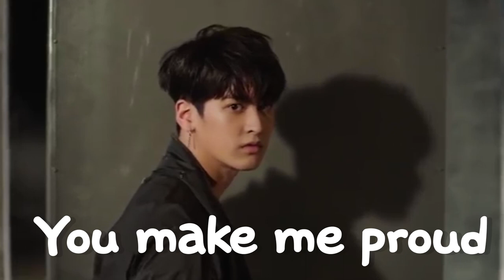Chanwoo Game caster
CHANWOOnderfulDay